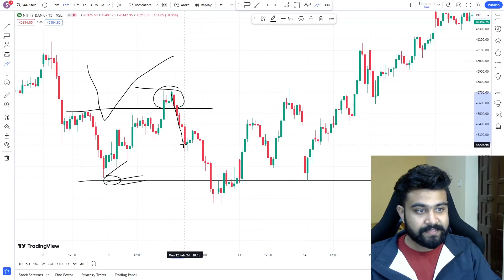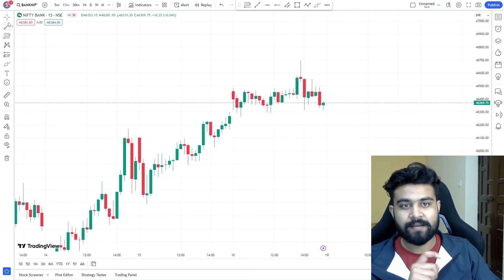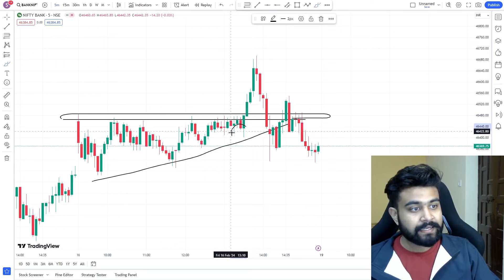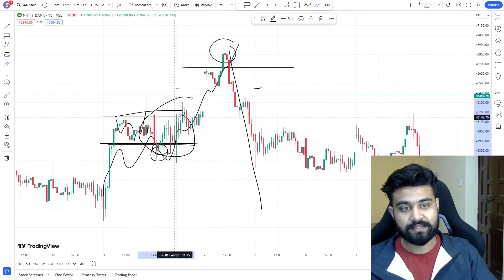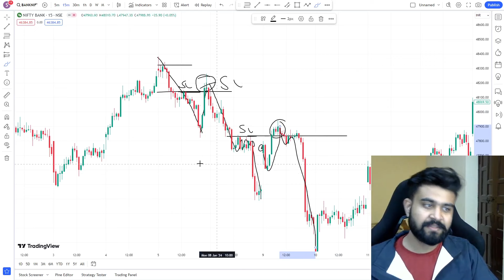Big Player Trading Strategy | SL Hunting | Dark Trading